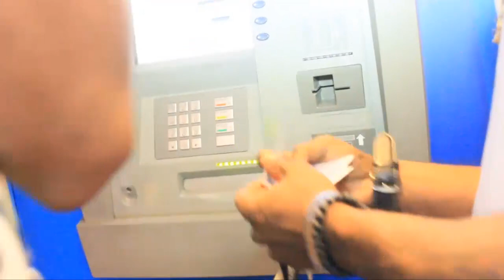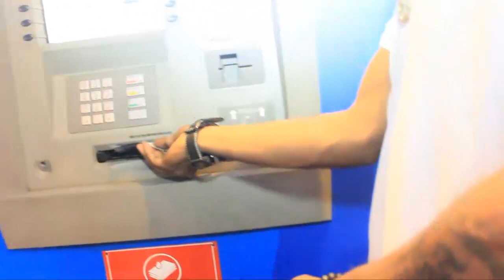FALLY IPUPA FRAPPE TRÈS FORT A CORRIGER FERRÉ GOLA NA RUMBA TRAP MOTO EPELI LISUSU